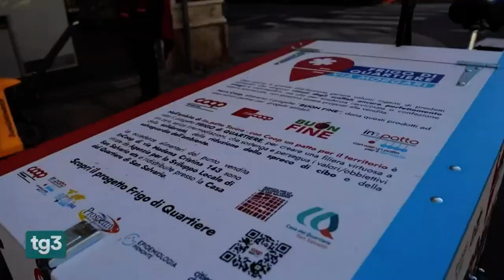Rai - Tg3 "frigo di quartiere"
Il "Frigo di Quartiere" è un progetto che sperimenta concretamente un modello organizzativo di recupero del cibo fresco in scadenza proveniente dalla distribuzione organizzata mettendolo a disposizione di nuclei familiari con ridotti mezzi economici attraverso la mediazione delle realtà locali di volontariato.

Videomaker Stefano Rogliatti
Assistente alle riprese Stefano Zema